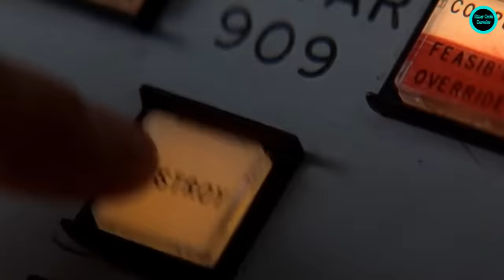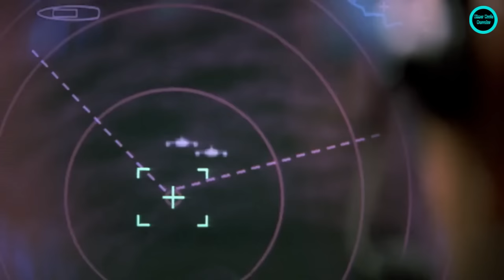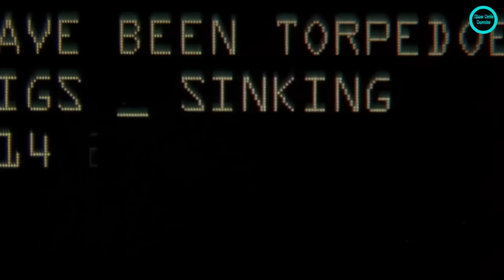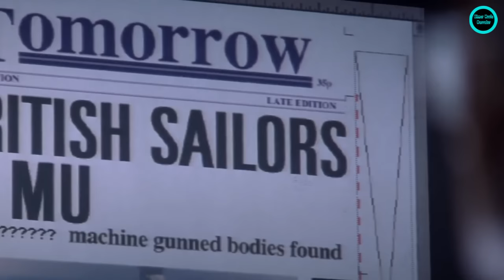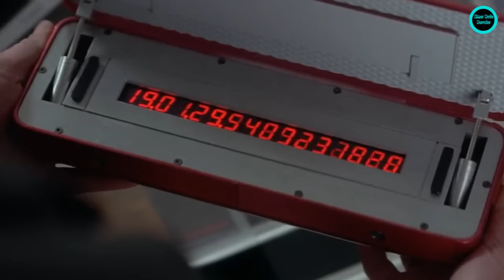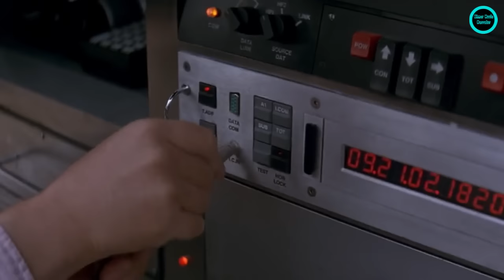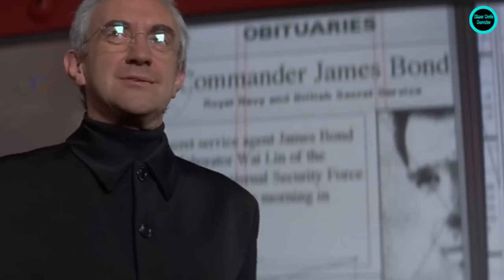បេសកកម្ម ០០៧ / JAME BOND (TOMORROW NEVER DIE 1997)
ភ្នាក់ងាររបស់អង្គភាពសម្ងាត់នៃចក្រភពអង្គេសឈ្មោះថា JAME BOND រហ័សនាម ០០7 ត្រូវបានផ្តល់នូវបេសកម្មសំខាន់មួយគឺធ្វើយ៉ាងណាទប់ស្កាត់កំអោយមានកាផ្ទុះឡើងនូវសង្គ្រាមលោកលើកទី៣ រវាងប្រទេសអងគ្លេសជាមួយប្រទេសចិន។ ដែលជំលោះមួយនេះត្រូវបានបង្ករឡើងដោយភាគីទីបី។